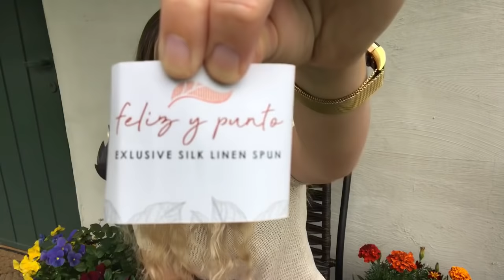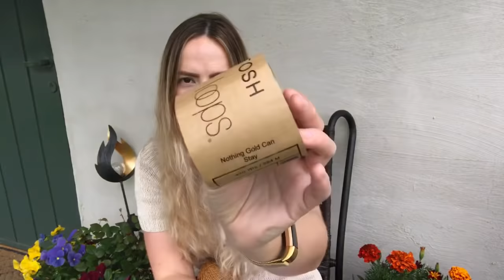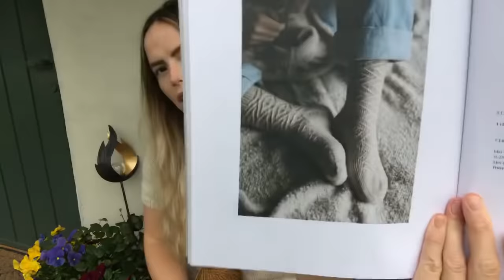Knitting Traditions Podcast Ep.23-summer yarns and summer knits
Hello and welcome to episode 23 of the Knittingtraditions podcast !

What im wearing:
-Anker tee by petiteknit using sandnes garn line yarn

Finished objects:
Ranunculus by knit cafe midori using fibra natura papyrus yarn

Works in progress:
- Windgate shawl from 52 weeks of shawls using uniko yarns

- Skovmærker sweater by Fiber tales using Pickles merino tweed, size M

-stone socks from 52 weeks of socks using madtosh loops no gold can stay

-flutterbuttshirt by jessie maed design using felzy punto yarn solaris in purple colorway

Recommended podcasts:
-berke creations podcast
-uniko knits podcast
-somerknits podcast
-heather and hops
-penroseknits

STASHALONG runs for all of 2021 - SPRING Winner is : Drucilla on Ravelry! CONGRATULATIONS.

This is a makealong where we can knit and craft from our stash aquired before 2021 that can run through all of 2021, Prizes will be drawn from both a finished thread on ravelry and stashalong hashtag on instagram throughout the year:D ANy finished project counts as long as you use something from your stash for some of it :D